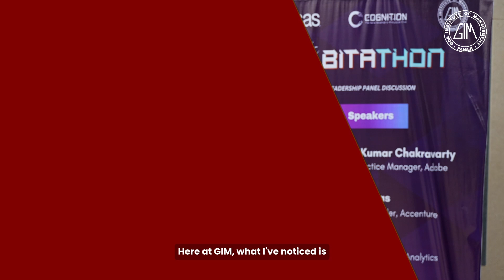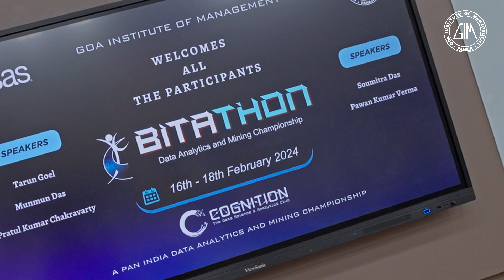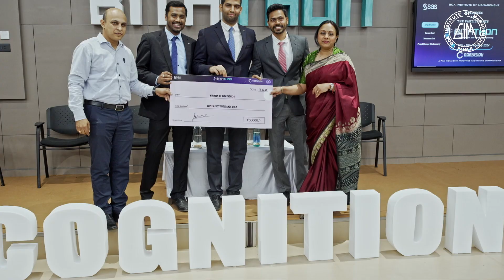Bitathon 2024 | Data Analytics and Mining Championship hosted by GIM in association with SAS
Watch the video for the highlights of the successful BITATHON 2024, a prestigious national-level hackathon organized by Cognition - The Data Science and Analytics Club of GIM in collaboration with SAS.

With over 1300 registrations from esteemed colleges across India, BITATHON 2024 brought together top-tier talent from the field of data science and analytics. From online preliminary rounds to a rigorous 24-hour hackathon held at GIM, Goa, the event showcased participants' exceptional dedication and prowess.

In addition to the hackathon, BITATHON featured an insightful panel discussion on February 18th, exploring the field of Data Science, Artificial Intelligence, and Machine Learning. Renowned speakers including Mr. Tarun Goel, Ms. Munmun Das, Mr. Pratul Chakravarty, Mr. Pawan Kumar Verma, and Mr. Soumitra Das shared profound insights on the theme "Gen AI in Business & Innovation," shedding light on the transformative impact of AI in various industries.

Congratulations to the winners:
🥇 Team Amaze (Winners)
🥈 Team Trinity (1st Runners-up)
🥉 Stak Alliance (2nd Runners-up)